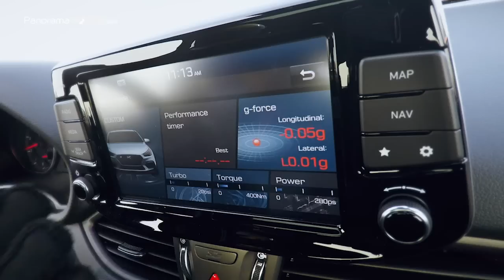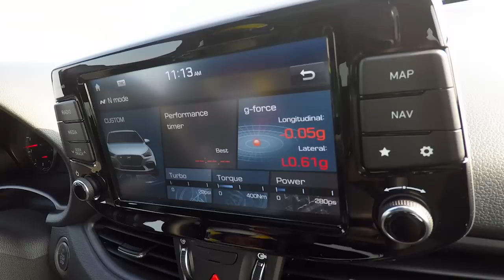Hyundai i30 N Fastback | Información Review Español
El nuevo Hyundai i30 N Fastback es el segundo modelo de alto rendimiento de Hyundai en Europa. Sigue al i30 N hatchback de cinco puertas, que ha creado una historia de éxito sin precedentes desde su lanzamiento al mercado, superando las expectativas de ventas iniciales.

Con el nuevo Hyundai i30 N Fastback, Hyundai nuevamente establece nuevos estándares en el mercado, mejorando el atractivo de la marca con productos altamente emocionales.

Los clientes pueden elegir entre dos salidas de potencia del motor turboalimentado de 2.0 litros, que se introdujo por primera vez en el hatchback i30 N de cinco puertas.

El motor del paquete estándar ofrece 250 CV (consumo combinado de combustible: 7,0 l / 100 km; CO 2 combinado: 159 g / km *), mientras que el motor Performance Package genera una potencia máxima de 275 CV (consumo de combustible combinado: 7,1 l / 100) km; CO 2combinado: 163 g / km *).

Ambas potencias entregan un par máximo de 353 Nm y alcanzan una velocidad máxima de 250 km / h. La función overboost aumenta aún más el torque hasta 378 Nm. Se activa cuando se alcanza el par máximo.

La versión de 250 CV acelera a 100 km / h en 6,4 segundos *, la versión de 275 CV en 6,1 segundos *.

Además, el nuevo Hyundai i30 N Fastback está equipado con el sistema N Grin Control que permite a los conductores elegir entre cinco modos de manejo diferentes.

La configuración se puede seleccionar a través de botones dedicados en el volante: Eco, Normal, Sport, N y N Custom. Dependiendo del estado de ánimo del conductor, los diferentes modos cambian el carácter del vehículo.

Para reflejar su carácter sofisticado y cálido, el nuevo i30 Fastback N ha recibido muchas características de diseño de su hermano hatchback de cinco puertas.

Como resultado, el Hyundai i30 N Fastback presenta una N-Grille de aspecto dinámico y el paragolpes delantero N, así como un paragolpes trasero único, ambos resaltados con una línea roja.

Además, la parte trasera presenta el escape doble del silenciador doble y un alerón trasero generosamente arqueado que está integrado en el portón trasero.

El diseño de interiores del nuevo Hyundai i30 N Fastback es limpio y elegante. Su pieza central es el exclusivo volante N, fabricado con las características costuras en N de color rojo.

Como parte del diseño de color coherente, las puntadas rojas se recogen en otras partes del interior del Hyundai i30 N Fastback, por ejemplo en el cambio de marchas y los asientos.

El diseño interior deportivo no compromete la usabilidad diaria: por ejemplo, la capacidad del equipaje es generosa con 450 litros, aumentando a 1.351 litros cuando los asientos están plegados.

El panel de instrumentos del nuevo Hyundai i30 N Fastback, tiene un diseño horizontal para transmitir una impresión elegante.

El sistema de infoentretenimieto mas completo cuenta con navegación y pantalla táctil de ocho pulgadas con una suscripción gratuita de siete años a los servicios LIVE, es compatible con Apple CarPlay y Android Auto.

El menú de pantalla del modo N específico también ofrece configuraciones personalizables para el motor, ajuste de Rev, sonido de escape y configuración del paquete de rendimiento.

El nuevo Hyundai i30 N Fastback presenta Hyundai SmartSense de seguridad activa y asistencia para la conducción que cumple con los más altos estándares de seguridad europeos.